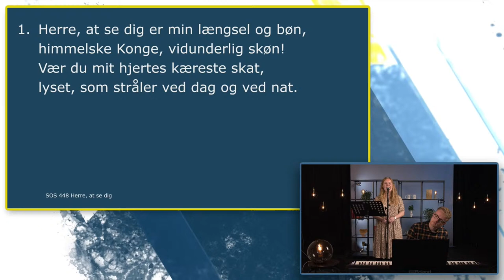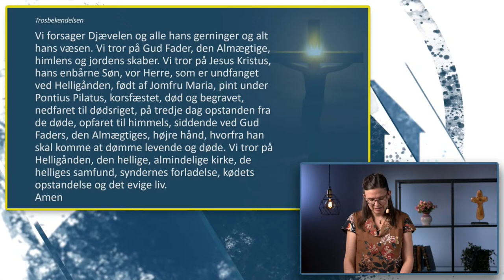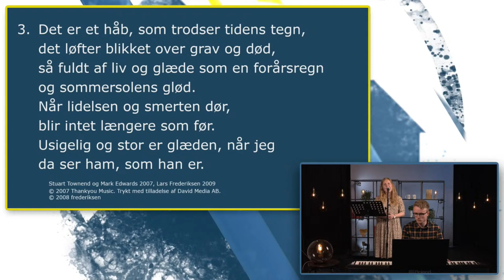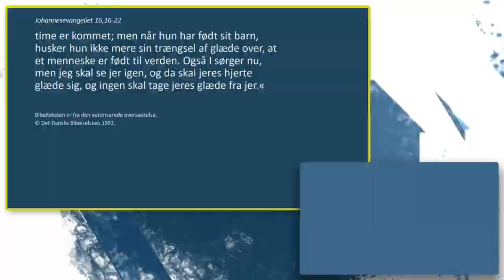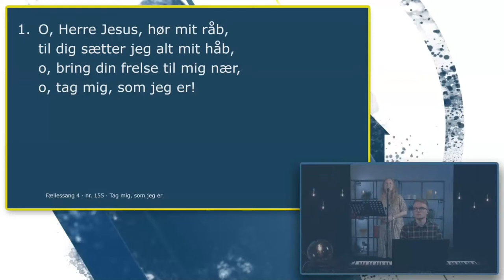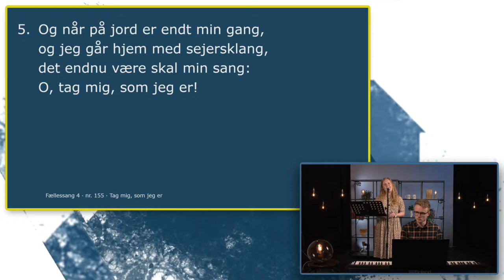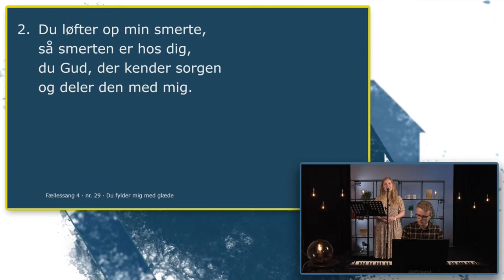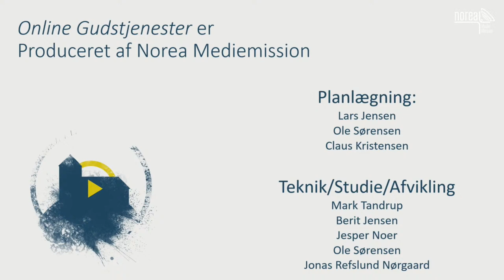Sorg og glæde [ 25. april 2021 - Online Gudstjeneste ]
Ejler Nørager prædiker ud fra teksten i Johannesevangeliet 16, 16-22

Sange:
1) Sange & Salmer: nr. 448: Herre at se dig
2) Vi synger: nr. 85: En dag er jeg trist og en dag er jeg glad
3) Sange & Salmer: nr. 320: Der er et håb
4) Fællessang 4: nr. 155: Tag mig som jeg er
5) Fællessang 4: nr. 29: Du fylder mig med glæde